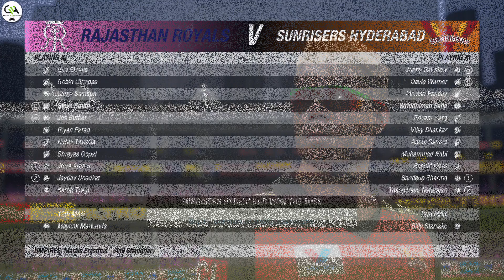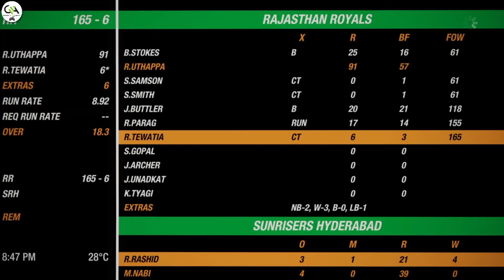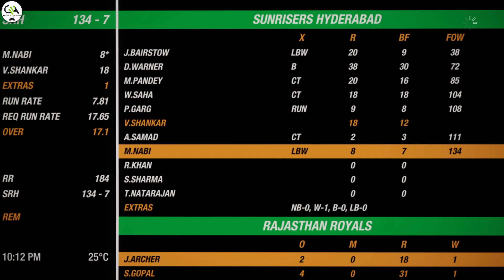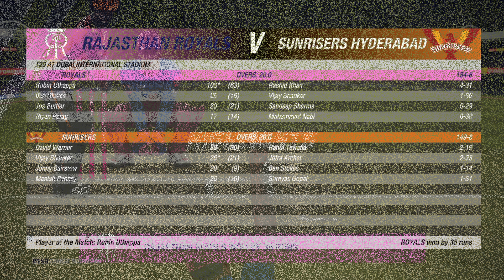Highlights RR vs SRH - IPL 2020 - Ps4 Gameplay Simulation Cricket 19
Gameplay Video Of Cricket 19 Ps4
IPL 2020
Ai Vs Ai Match